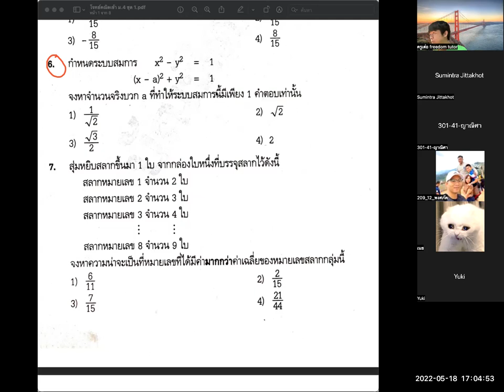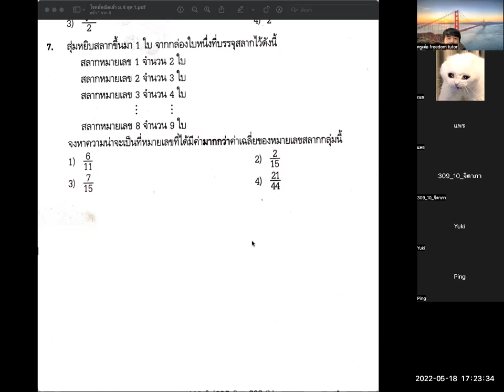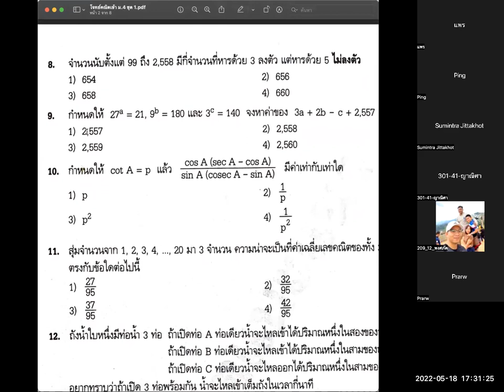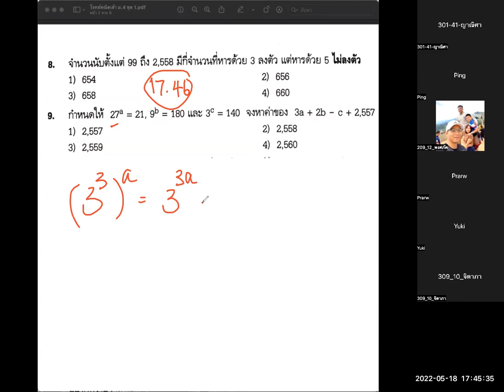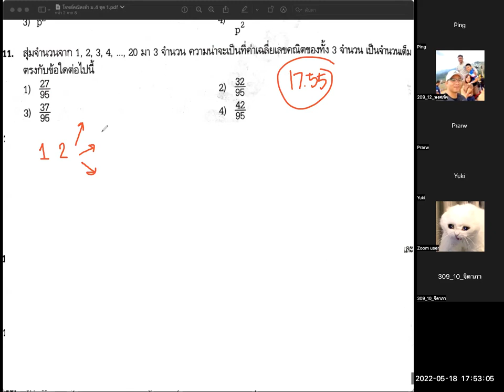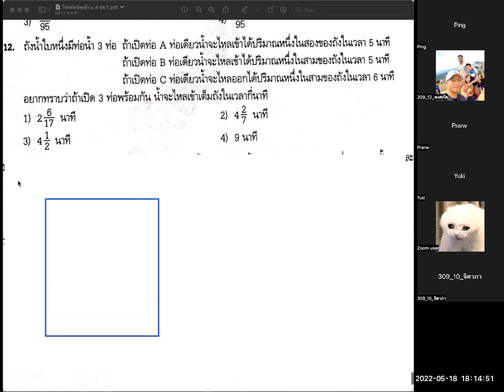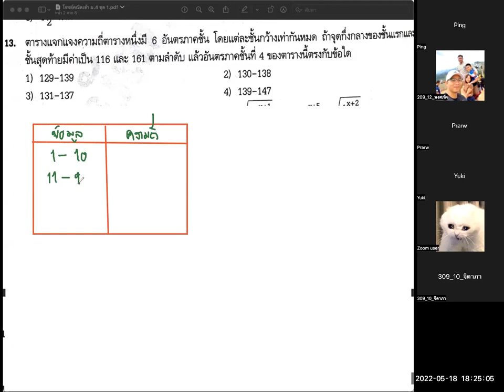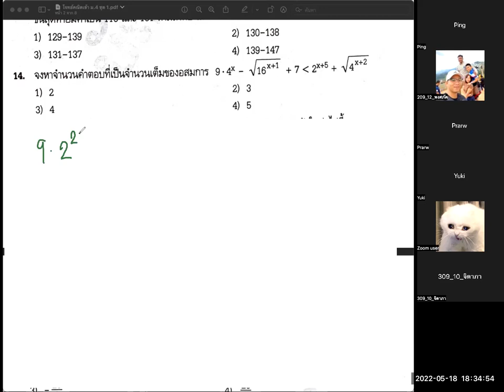ติวสอบเข้า ม.4 คณิต 18/5/65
ติวสอบเข้า มงปรินส์